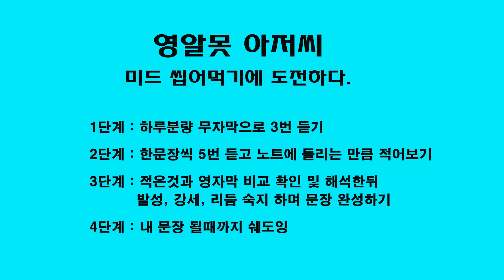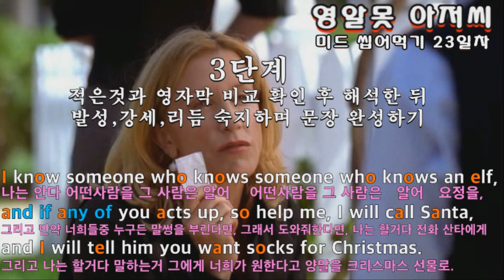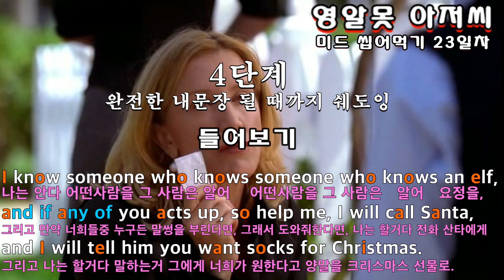[미드로 영어공부 23일차] 미드(위기의주부들)씹어먹기 도전 일기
영알못 아저씨 미드 씹어먹기 도전일기
23일차

안녕하세요,
저는 40대 후반의 평범한 영알못 아저씨 입니다.
얼마전 우연히 유튜브를 보다가 한 채널(코어소리영어)을 통해 "맞아 이거다" 싶어 영어공부를 시작하게 되었습니다.
저의 영어 수준은 초등학생? 정도의 단어 정도 아는. 말하기와 쓰기는 전혀 안되는 아저씨 입니다.
2주정도 전부터  코어소리영어 방식을 통해 미드를 하나 정해 하루에 세네 문장씩 완성해 나가면서 시간날때 마다 CNN뉴스를 틀어놓고 그냥 무작정 듣기를시작했습니다.
그런데 처음엔 하나도 안들리던 뉴스가 며칠지나 단어 한두개가 들리기 시작하고,  또 간혹가다가 해석은 정확히 안되지만 문장도 들리기 시작하는 것을 경험하기 시작 했습니다.
이제 시작이지만 놀라운 경험이였고, 그 후로 더욱 더 열심히 해 봐야 겠다는 생각을 하게 되었습니다.

핵심은 이것 이였습니다.
코어소리영어 에서 말하는 우리나라 사람들이 원어민과 대화가 안되는 이유는 바로 '듣기'가 안되기 때문이고,  '듣기'가 안되는 이유는 원어민들이 말할때 나타나는

1. 우리와는 다른 원어민 특유의 '발성'
2. 단어 하나하나에 들어가는 '강세'
3. 문장을 말할때 특정부분은 약하게, 특정부분은 강하게 말하는 '리듬'

이 세가지에 대한 훈련이 안되어 있기 때문 이라고 합니다.

이 세가지를 염두해 두면서 이제 한 100문장 정도 제것으로 만들어 가며 훈련하는 과정에서 벌써
얘전보다 훨씬 뉴스나 미드가 잘들리는 경험을 하게 된 것입니다.

굳게 맘먹고 원어민처럼 듣고 말할 수 있을때까지 미드나 애니매이션을 씹어 먹어볼 작정입니다.
그 일환으로 저를 더 채찍질 하고 아들에게 의미있는 선물이 될 아빠의 영어도전 일기를 남기기 위하여 저의 훈련과정을 매일매일 일기처럼 유튜브에 올려야 겠다고 마음 먹었습니다.

앞으로 지켜봐 주시고 많이 응원해 주세요.

1년후엔 영알못 아저씨가 아닌 원어민 아저씨가 될
현재 영알못 아저씨 올림